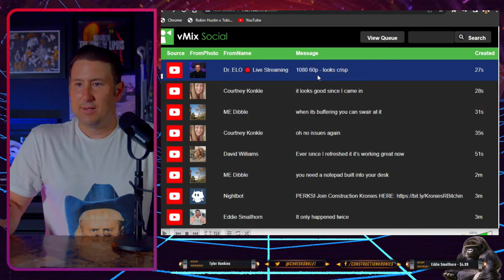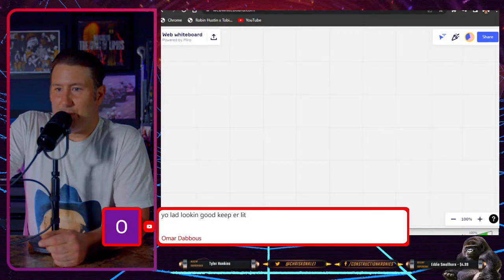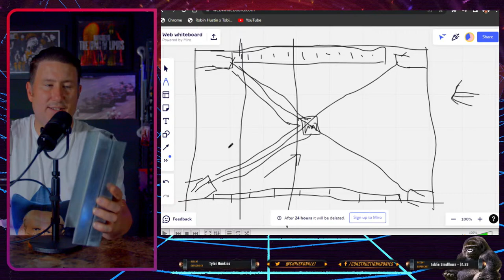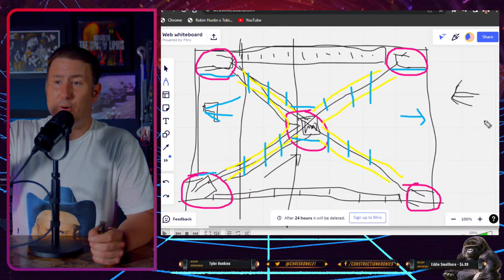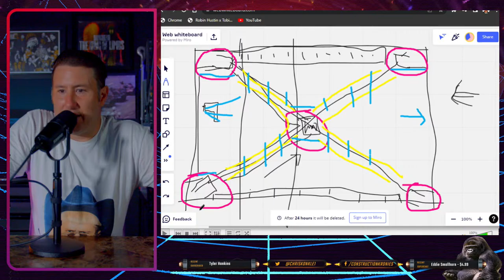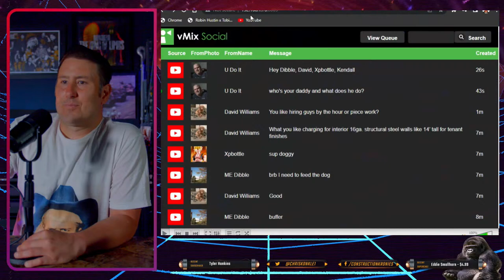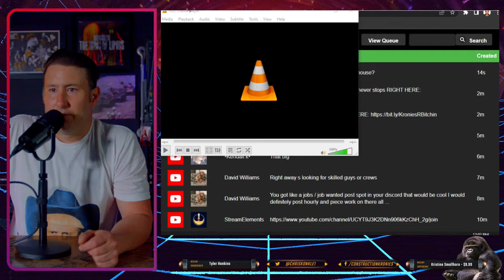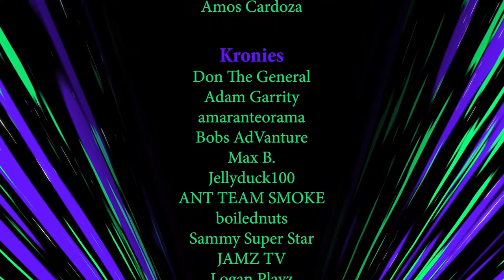Metal Stud Framing X (Cross) Braces, Vaulted Ceilings, Tips & Tricks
This live stream will be covering how to metal stud frame cross braces, vaulted ceilings and will be teaching you other tips and tricks for success. Access the latest in construction video right

💥Schedule

Chris Konkle.